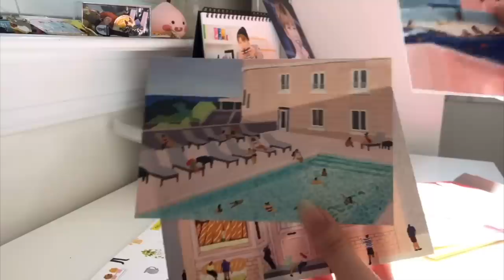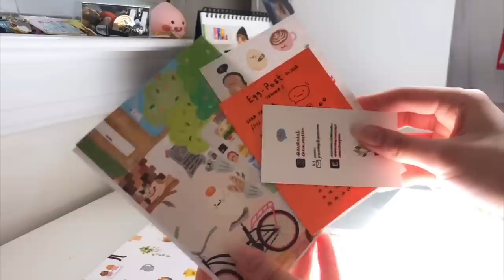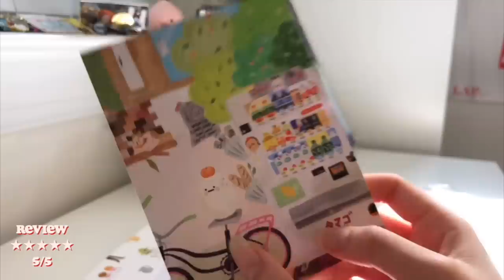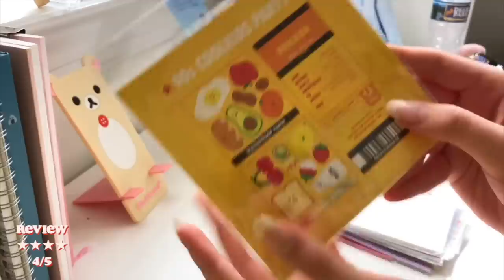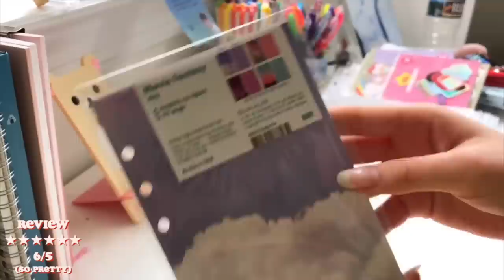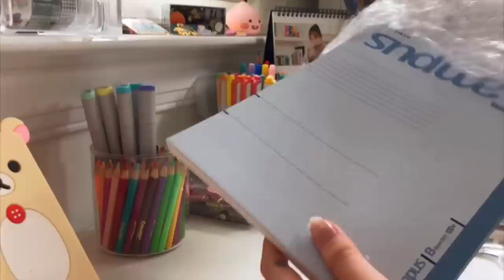HUGE STATIONERY HAUL UNBOXING ✂️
huge stationery haul! I went kinda crazy lately bc I haven't bought stationery in a while BUT I love everything so much! Also you might think I'm stupid to pay international shipping when I'm going to korea on the 25th this month lol I couldn't wait and wanted to get it asap! hope you guys enjoy this video and tysm for watching!

shops!

☞ etsy shop

(I paid international shipping)

iPhone X

music used. 🐻
☺︎ Generation Lost - Just Right

✄ frq’s
☞ bullet journal: leuchtturm1917
☞ planner: kakaofriends
what is your ethnicity?
☞ korean 🇰🇷 (born in america tho)

justine chang 🌹